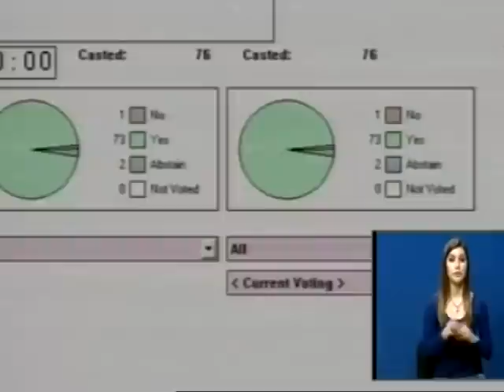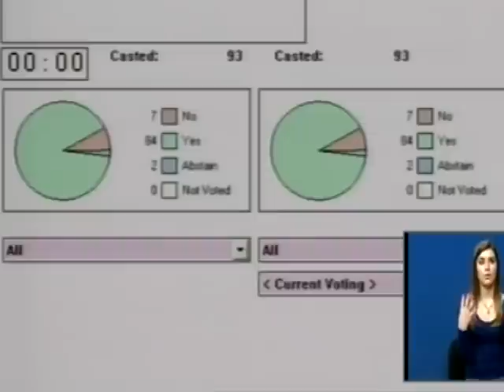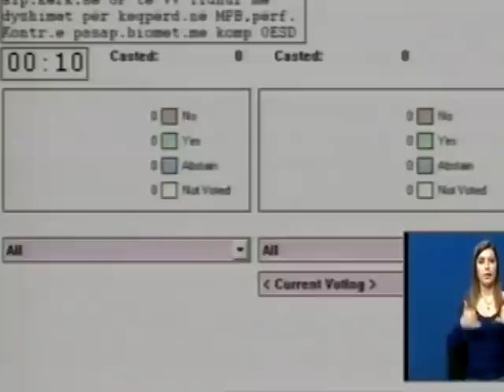Interpelanca e Bajram Rexhepit lidhur me dyshimet për keqpërdorime në MPB 04.04.2013